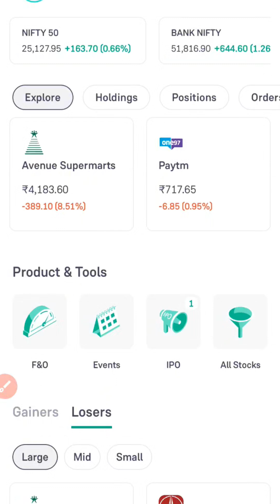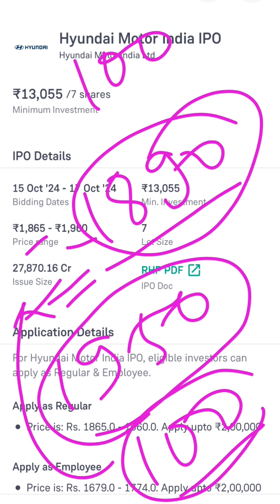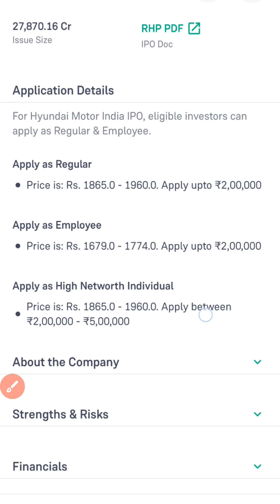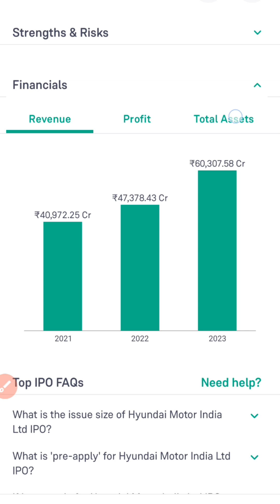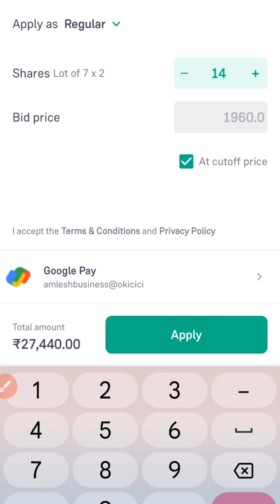Hyundai Motor IPO | Hyundai Motor India Limited IPO analysis | Hyundai IPO Review